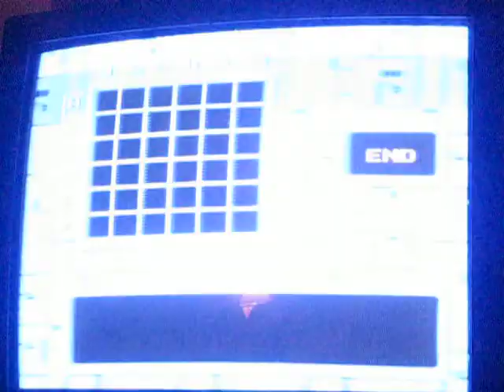Let's Play Mega Man 6 Part 3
Sexual Harassment Pandas